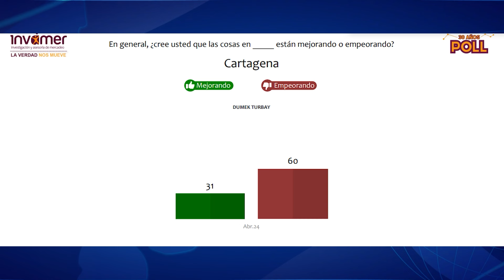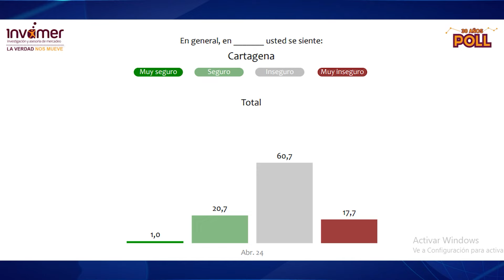LAS 5 NOTICIAS MÁS IMPORTANTES DEL DÍA 18 04 2024